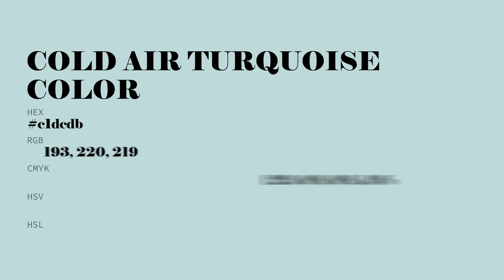Cold Air Turquoise color c1dcdb hex color - Green color - Warm color c1dcdb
What color is Cold Air Turquoise ? c1dcdb hex color - Green color - Warm color c1dcdb

Hex c1dcdb Color Code is also known as Cold Air Turquoise color.

Hex c1dcdb Color code in RGB color code model is created after adding 75.69% red color, 86.27% green color and 85.88% blue color.
Hex c1dcdb Color code in CMYK color (process color) code model is generated after subtraction of 12% cyan, 0% magenta, 0% yellow and 13% black.